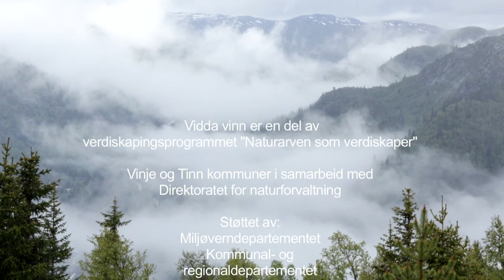Vidda vinn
Solstien og Vidda vinn er en del av verdiskapingsprogrammet «Naturarven som verdiskaper».
Direktoratet for naturforvaltning koordinerer programmet, som er støttet av Miljøverndepartementet, Kommunal- og regionaldepartementet og Telemark Fylkeskommune.